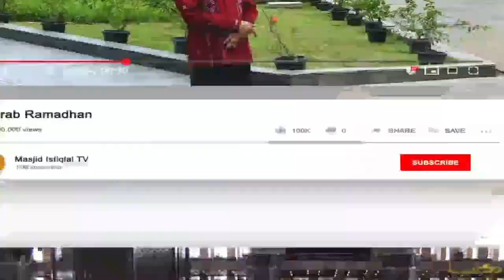Subcsribe Youtube Masjid Istiqlal TV